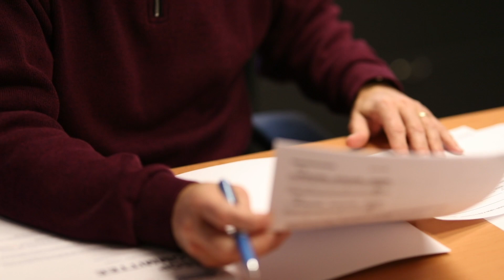Get to Know the Officer Team - Tony Kempf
Get to know Tony Kempf, the Vice President that oversees Garney’s safety and ESOP programs, and is the company’s EEO Officer.